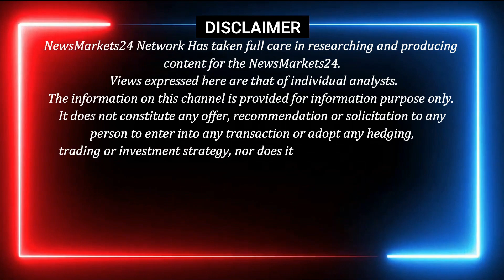29-नवंबर-2022 आज का लोहे का रेट || सरिया 1000 रु हुआ महँगा || Loha Ingot Rate || NewsMarkets24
29-नवंबर-2022 आज का लोहे का रेट || सरिया 1000 रु हुआ महँगा || Loha Ingot Rate || NewsMarkets24

In this video, we're going to be discussing the 29-Novemver-2022 Loha Ingot Rate. We'll be providing you with the latest news and market analysis on the Loha Ingot Rate so that you can make the best financial decisions for your future.

Make sure to watch our video today to learn all about the Loha Ingot Rate and how you can benefit from it!

YOUR QUERY
RAIPUR INGOT
MANDIGOVINDGARH INGOT
MANDIGOVINDGARH LOHA BHAV
LOHA BHAV
INGOT RATE
LOHA PRICE
Daily Ingot rate
Billet rate
Old Scrap
NewsMarkets24
लोहेकारेट
आजकालोहेकारेट
steelprice
steelrate
steelprices
Billet rate
Ingot rate rojana
Tmt rate
Ingot Rate
Aaj Ka Lohe Ka Rate
INGOTRATE
AAJKALOHEKABHAV
dailyingotrate
daily ingot price
ingot
billet
mandi govindgarh
Ingot Rates
Steel Price
Scrap Rates
Daily ingot Rate
scrap rates
Daily steel price
newsmarkets24
12 एमएम सरिया का क्या रेट है?
4 सूत की सरिया का क्या रेट है?
3 सूत की सरिया का वजन कितना होता है?